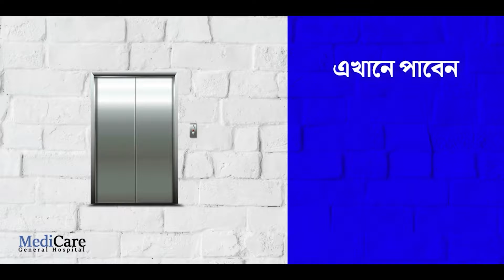ইন্দাসের শারীরিক প্রতিবন্ধী এক শিশুকে হুইলচেয়ার উপহার দিলেন সমাজসেবীরা।—প্রতিবাদী আওয়াজ